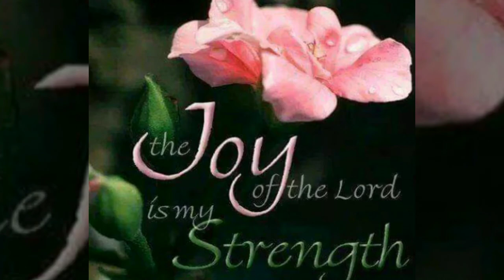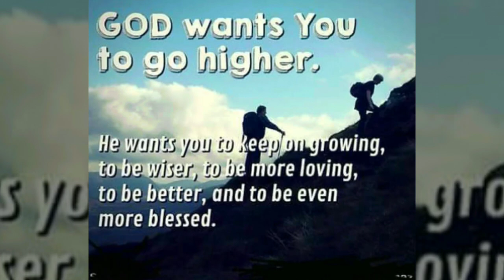Bodega Head Bay CA Hiking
Bodega Harbor and Bodega Bay for sport fishing, kayaking, stand-up paddling, and kite surfing. A rock jetty on the west end of the park is a popular spot for fishing and exploring sea life.
Doran Regional Park features campsites for tents, trailers and RVs. Reservations are required and can be made up to 12 months in advance.
The park includes five campground areas: The Shell, Gull and Cove campsites are located between Bodega Harbor and Doran Beach Road while the Jetty and Miwok campsites are between Bodega Bay and Doran Beach Road.

for more information search in Google 😊